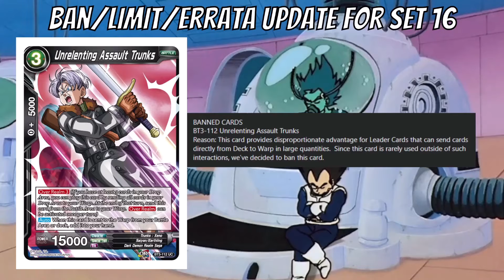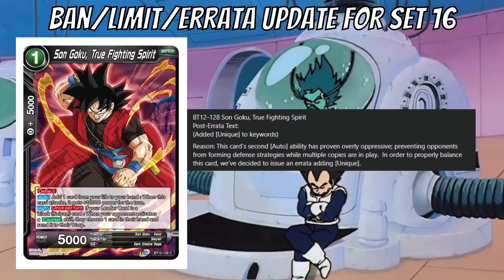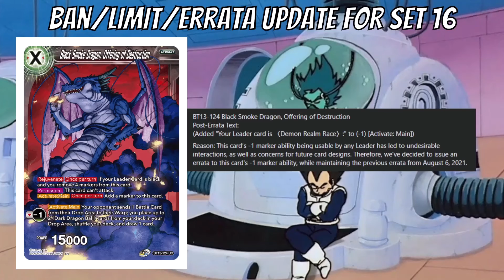Previously in DBS... #35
Welcome back ScrubGamers for the latest episode of Previously in DBS. Bandai finally dropped the Set 16 Ban/Limit/Errata list update & the dates for the Game Fest event so this weeks episode covers all the details of it thus far.

Also if you are like me & love Cube Drafting then check out the DBS Cube Drafting Group on Facebook